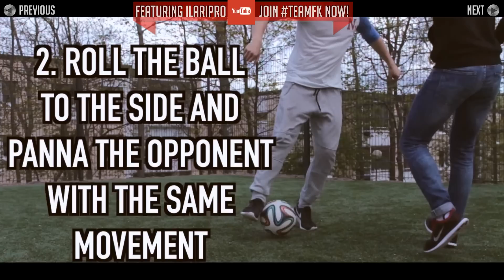Séan Garnier ★ Learn Crazy Street Football Skills, Panna's & Freestyle Tutorial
Séan Garnier CRAZY Skills - Learn Street SoccerTricks & Nutmegs. 3 spektakuläre Fußball-Tricks von Freestyle Weltmeister Sean Garnier, um eure Gegner im Spiel und im Futsal/Hallenfußball auszutricksen.
TT Vol.90 feat. Ilaripro ►Learn Soccer Skills & Tricks | Send us YOUR Tutorials! Die besten Fußball-Tricks - Sende uns DEINE Tricks !

Useful Football Skills to learn! These skills are used by the most skillful football players in the world. (Ronaldinho, Guidetti, Sanchez,Neymar & Ronaldo). In this video I show you how they work!